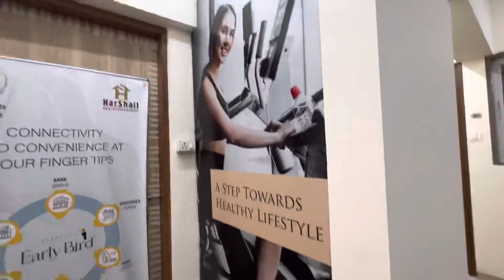HARSHAIL HORNBILL MALAD/1BHK/MALAD/NEW PROJECT/PROPERTY PLAZA BIKASH BARNWAL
Starting at ₹72 lakhs onwards